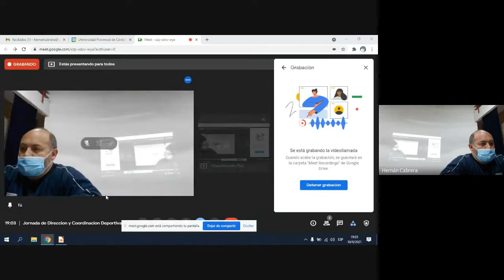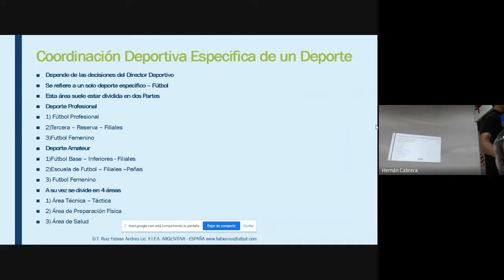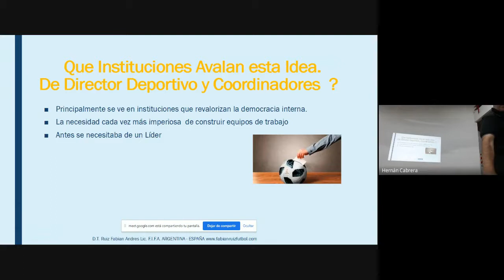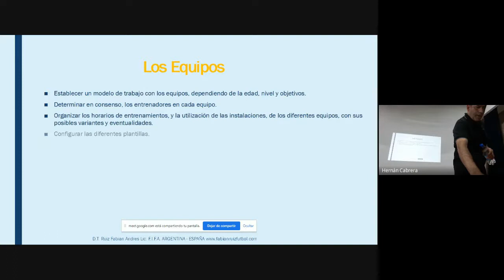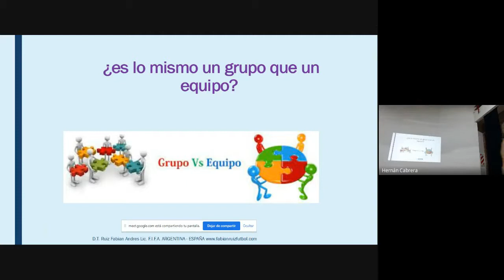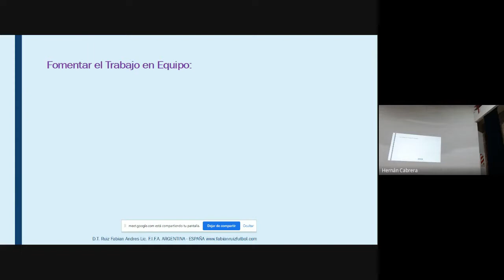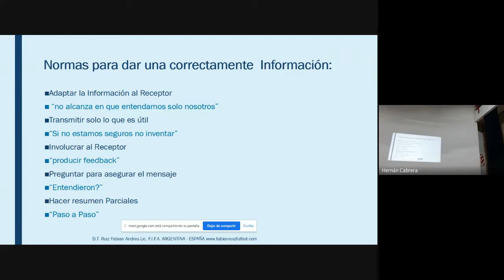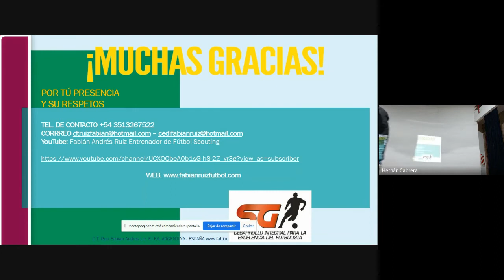"1 Jornada de Direccion y Coordinacion Deportiva " CPC Centro America Area de Deportes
"1 Jornada de Direccion y Coordinacion Deportiva " CPC Centro America  Lic FIFA Ruiz Fabian Coordinador Prof. Cristian Godoy Encargado del Area de Deportes